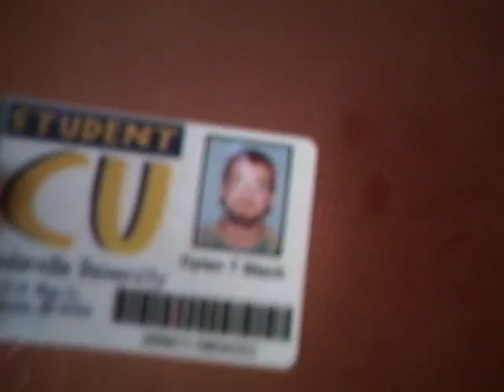Tour de Dorm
This is Marshall 5 in Cedarville University in the 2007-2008 year.